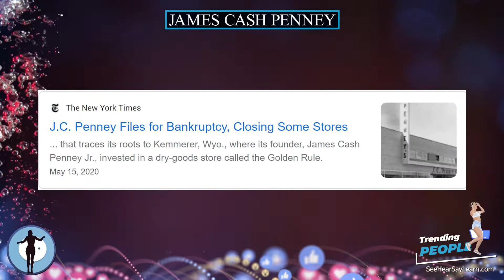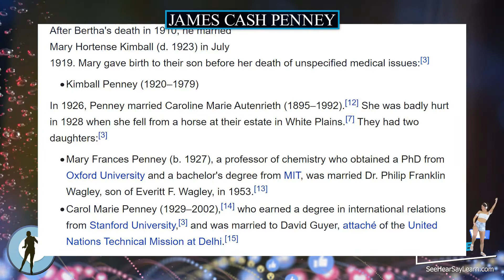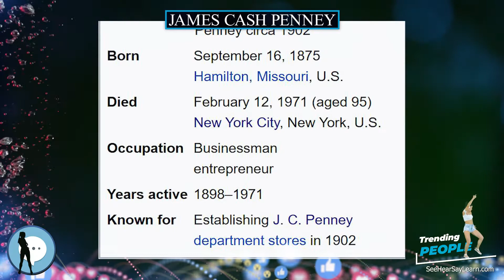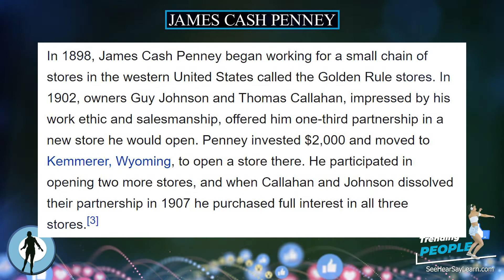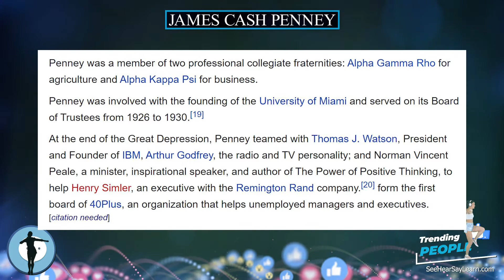James Cash Penney ⭐️ TRENDING PEOPLE ⭐️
James Cash "J. C." Penney Jr. (September 16, 1875 – February 12, 1971) was an American businessman and entrepreneur who founded the J. C. Penney stores in 1902.

Plaque Remover
Instant Self-Tanner
Trending Audible Books